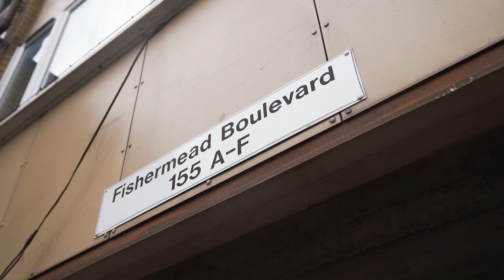AyzeeRM - UP (Music Video)